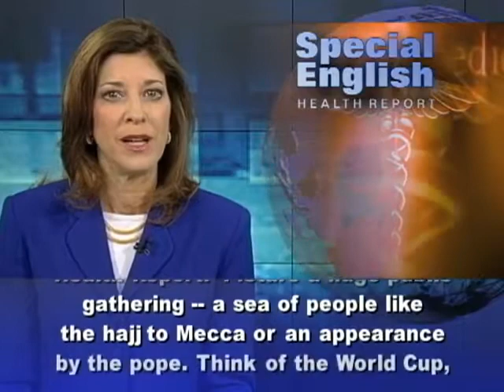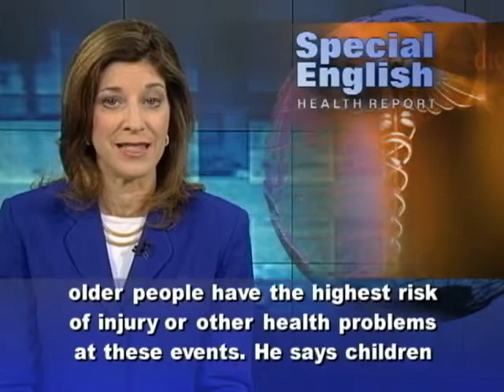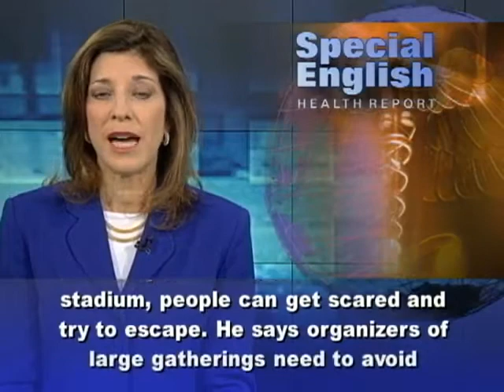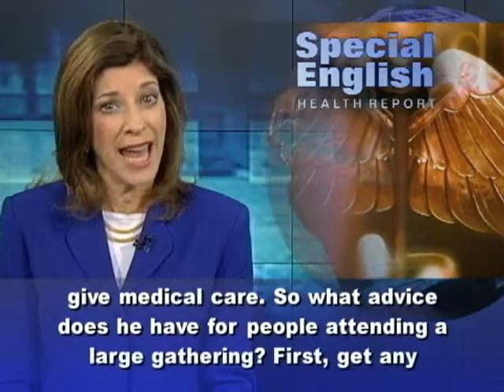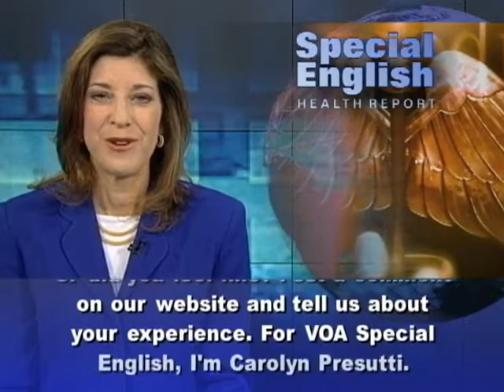Luyện nghe bản tin tiếng Anh y khoa VOA 07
Luyện nghe bản tin tiếng Anh y khoa thông qua bản tin VOA - special English, Health Report.